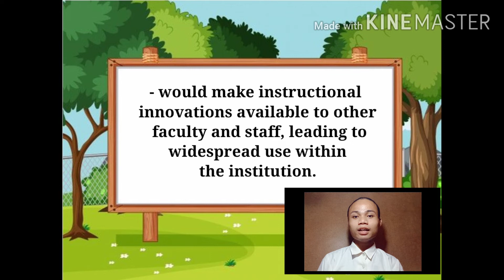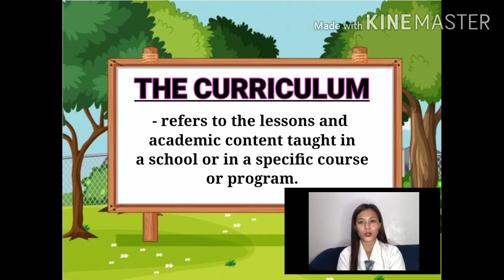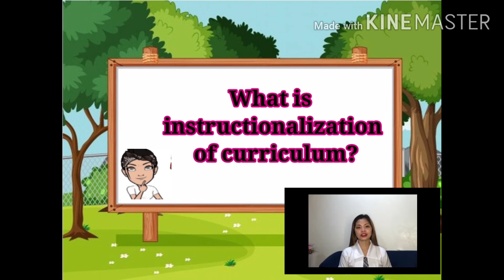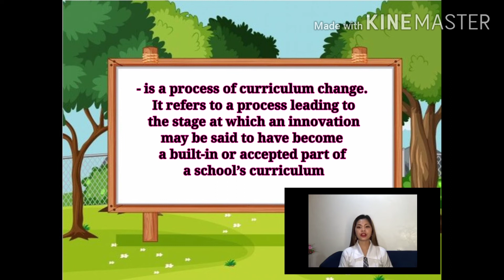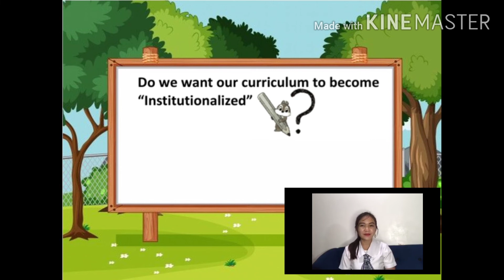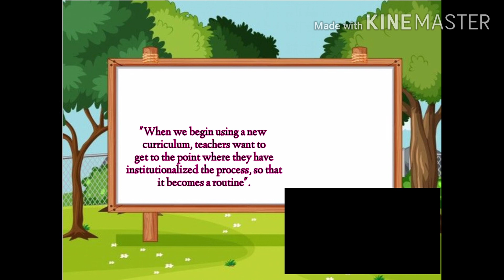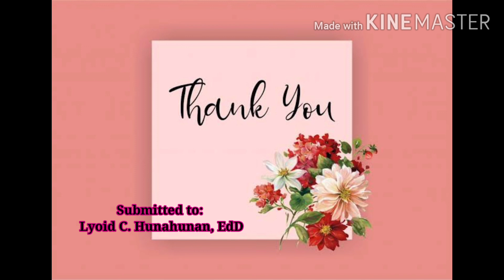Institutionalization of Curriculum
EDUCATION-9
FUTURE EDUCATORS